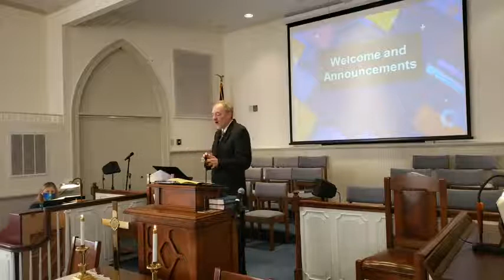"Preparing To Pass Over Jordan" | 9-12-2021 Sunday Morning Worship Service | MHBC